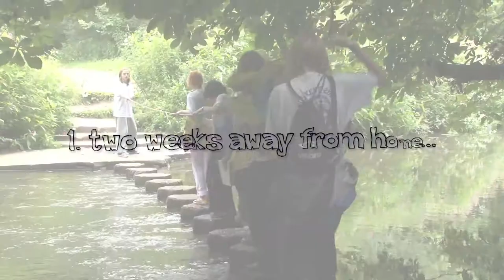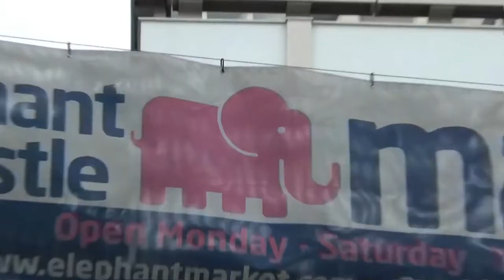National Citizen Service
Short film showcasing the National Citizen Service scheme